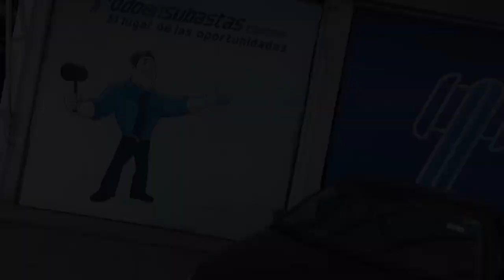Volkswagen / Vento / 2017- HT043564